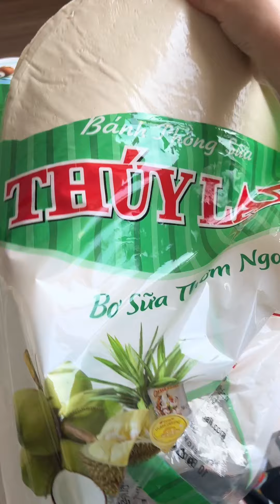đu trend fruit roll-ups cuộn kem kiểu Việt Nam: biến tấu cùng bánh phồng sữa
đu trend fruit roll-ups cuộn kem kiểu Việt Nam. Thay thế bằng bánh phồng sữa Việt Nam liệu có ngon?